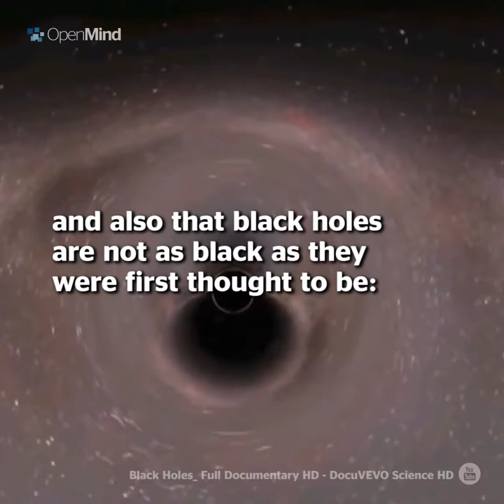Stephen Hawking and the History of Black Holes | Science pills